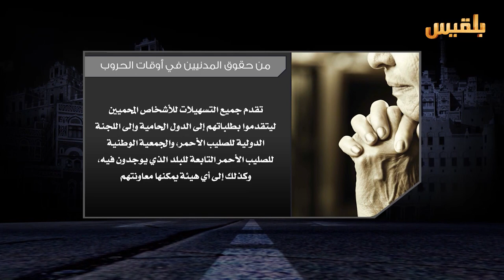لست وحدك | ضحايا النزوح القسري في يعيس .. معاناة مستمرة | تقديم: عبدالله الحرازي